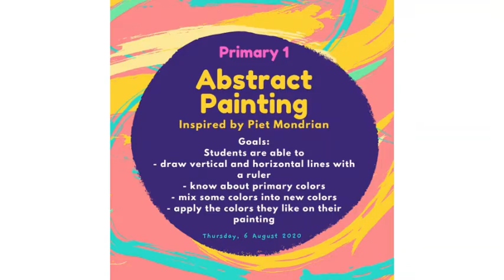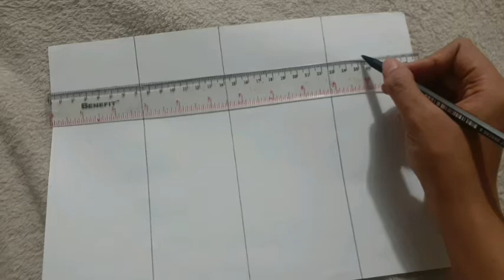[Primary 1] Abstract Painting Inspired by Piet Mondrian